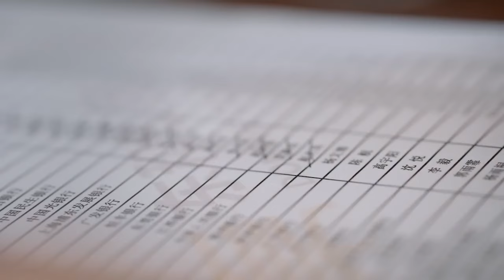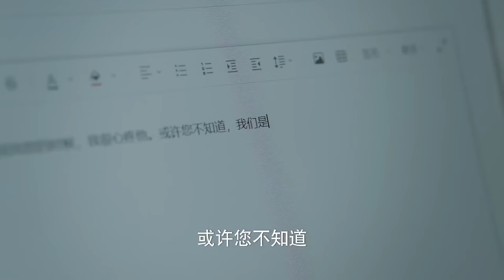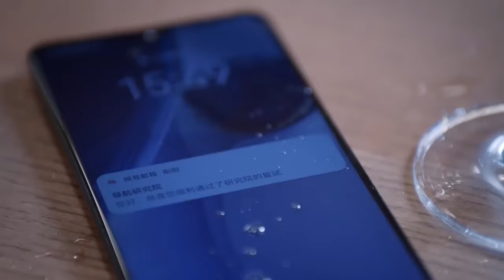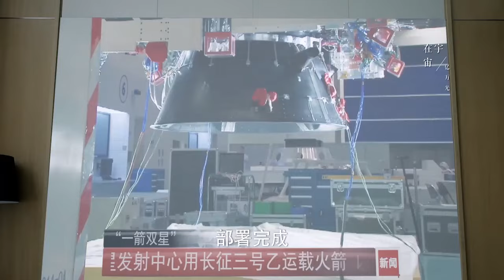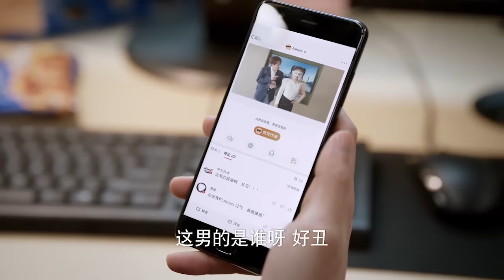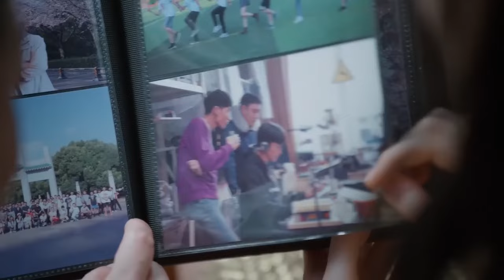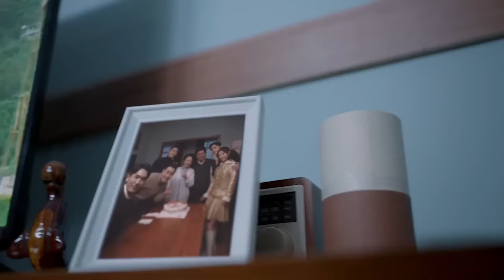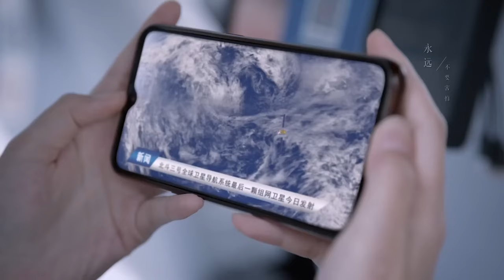【Full Movie】同學聚會上心機女以為自己是獨寵，誰料總裁女友艷壓群芳 💗 Chinese Television Dramas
CROTON | SFY—DSJ